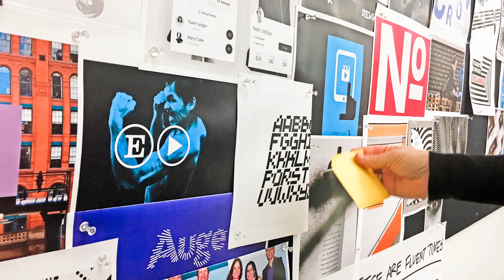Fluent Design Process